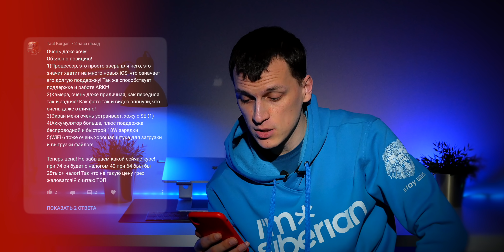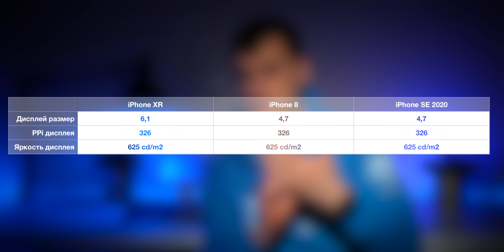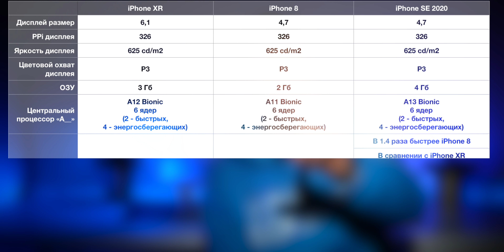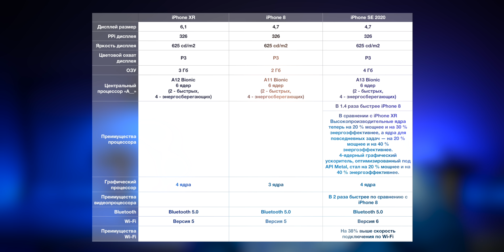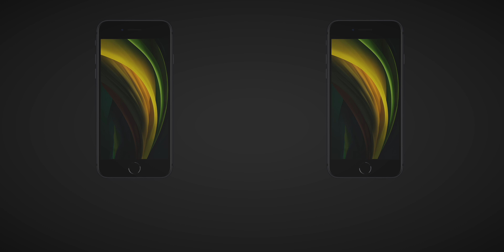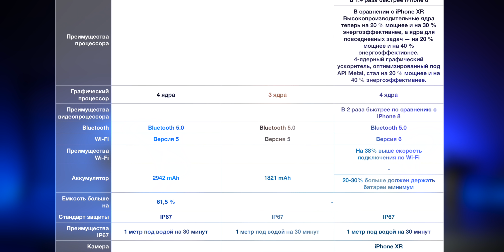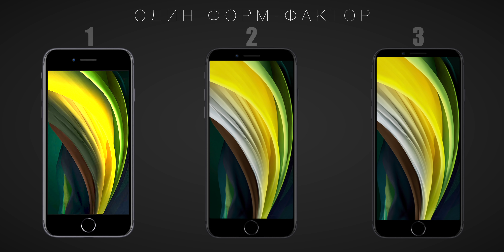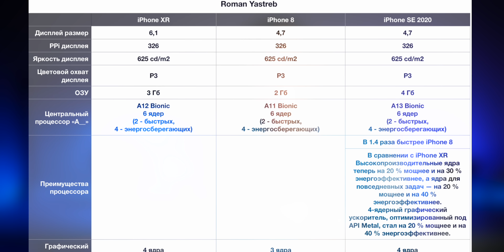📱iPhone SE 2020 - темная лошадка!🤨iPhone XR vs iPhone 8👌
БОМБА ВИДЕО!

WebMoney
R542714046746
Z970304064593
Яндекс деньги
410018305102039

РОМАН ЯСТРЕБ!